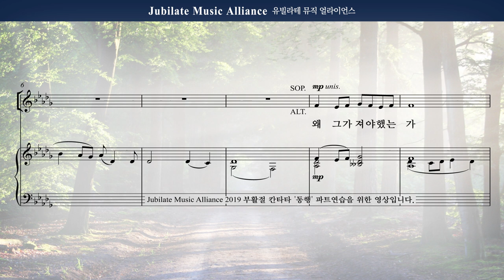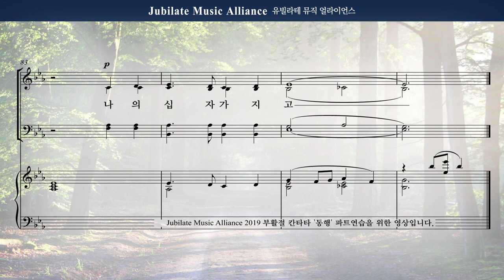[동행] 05. 나의 십자가 지고